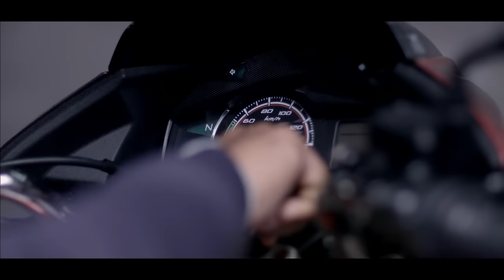Hero Glamour Commercial 2015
Introducing the all new Hero Glamour